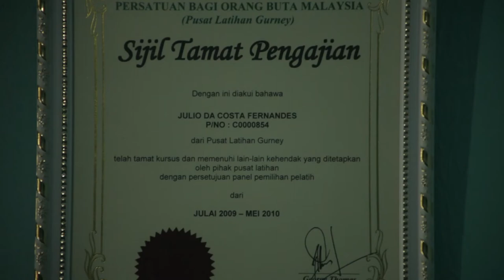Julio da Costa Fernandes - Massage Therapist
Julio, a blind Massage Therapist with a small business in Timor-Leste's capital Dili, talks to us about how his training in Malaysia changed the course of his life.